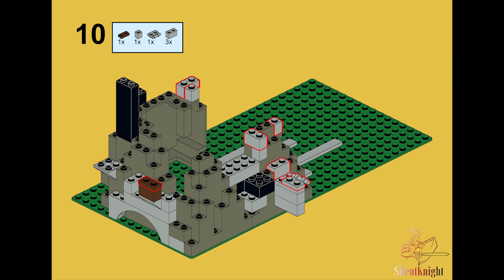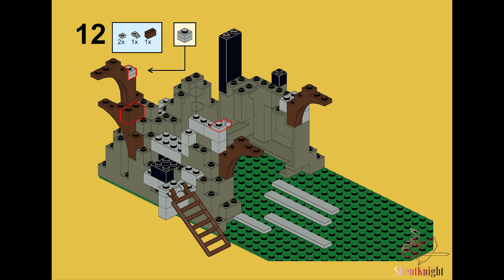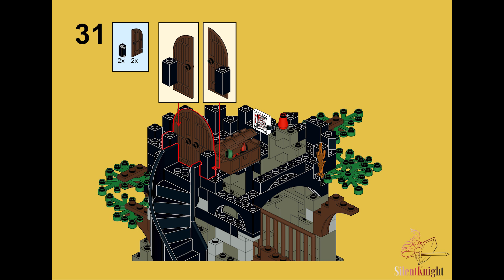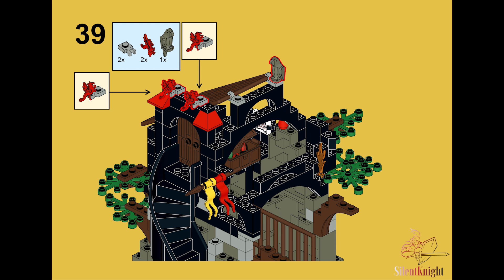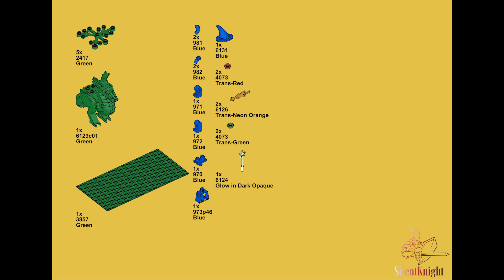6076 Dark Dragon’s Den Back Side C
Enjoy a stroll down memory lane with the alternate build for 6076 Dark Dragon’s Den back side C.